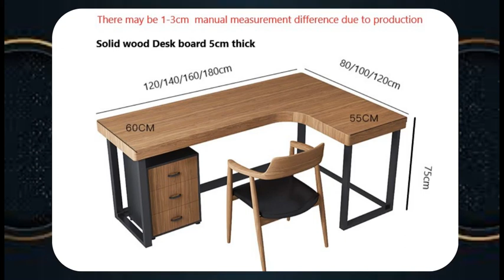Solid Wood Corner desk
Product name MSHI Solid Wood Corner Desk
Material Solid wood and metal
Desk top thickness 5cm
Please state on which direction of the L shaped you wanna it to be.
The color stated on your listing is our standard desk color and size, if you want to customize according to your desired wood color and size. Please message us your desired color we will try to get the closer color for you!

for more products

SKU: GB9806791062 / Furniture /